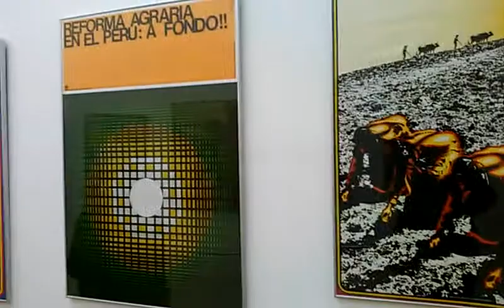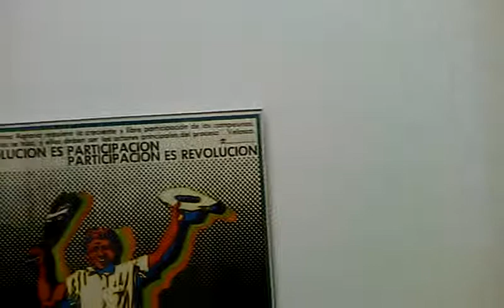Malba 02/07/2017, Primer piso - 2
Arte Latinoamericano.